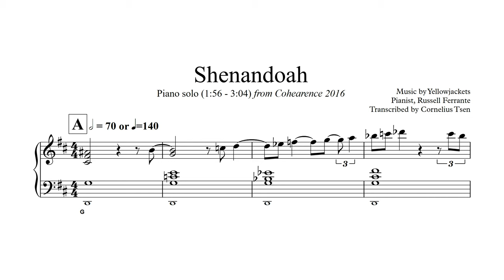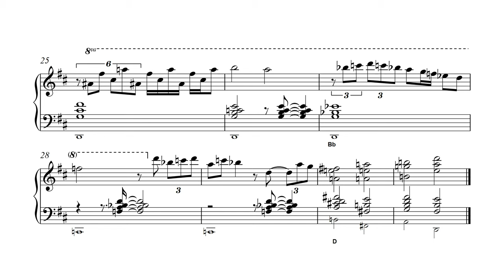Shenandoah piano solo transcription (Russell Ferrante) - Yellowjackets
Here's an solo piano excerpt from Shenandoah by Yellowjackets,  it's from their 2016 album Cohearence .   Time Stamp : 1: 56 - 3: 04

* I also included the key center below the staves (those are not chords), it's my own interpretation. So I might wrong.